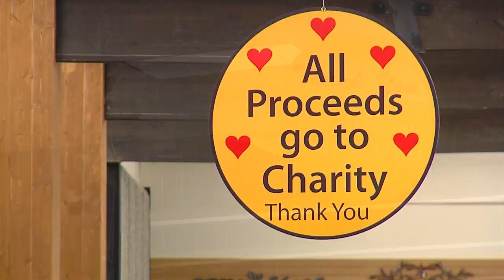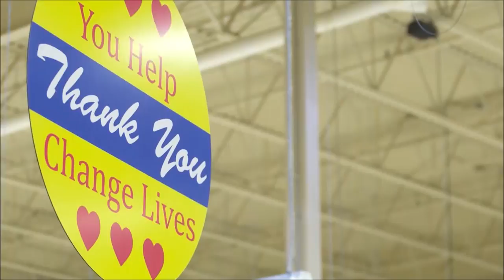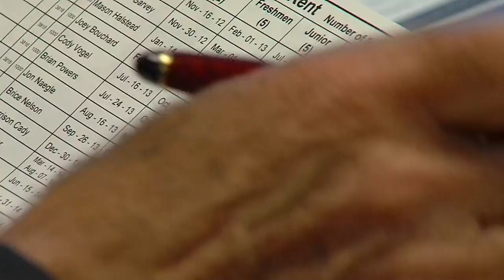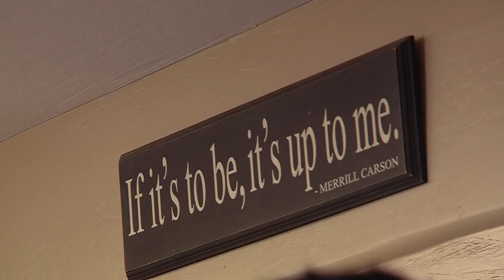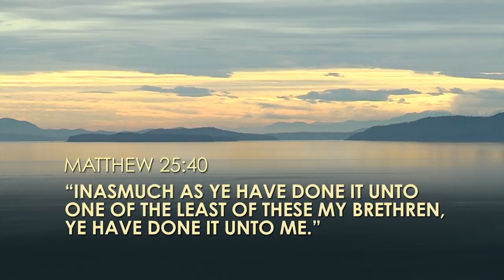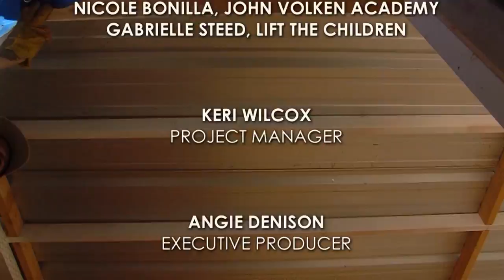'There is hope': The John Volken Story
John Volken has made it his mission to help young men and women recover from addictions.